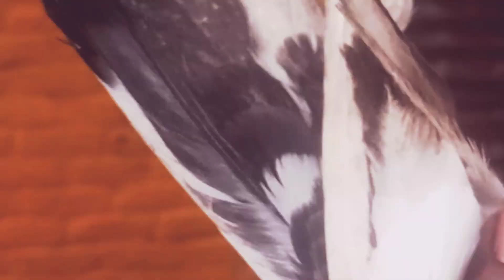Lahore pigeon new chir mare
Lahore pigeon